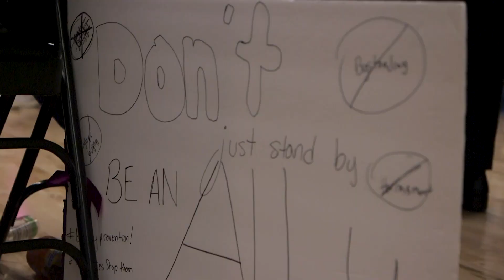LilacBall McPartland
Created by queer people of color, voguing is a celebration of identity and an act of resistance against anti-queer violence, which is on the rise.

The South Bronx's sole LGBTQ+ center, Destination Tomorrow,, held its annual Lilac Ball at La Central YMCA in October, to honor Spirit Day, an annual anti-bullying and LGBTQ awareness day.